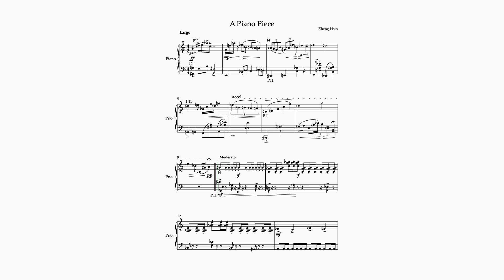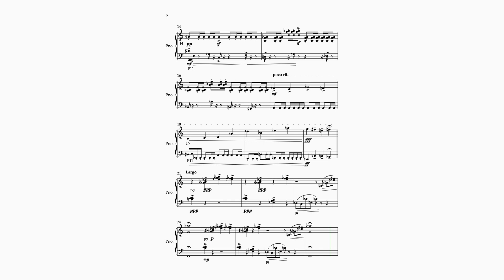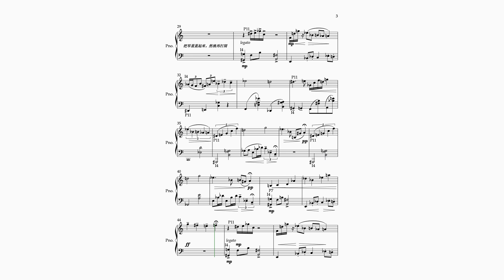［作曲］A Piano Piece composed in twelve-note series - Zheng Hsin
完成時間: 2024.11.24